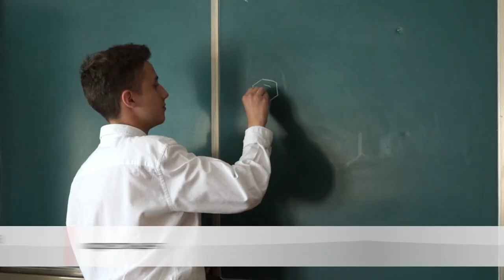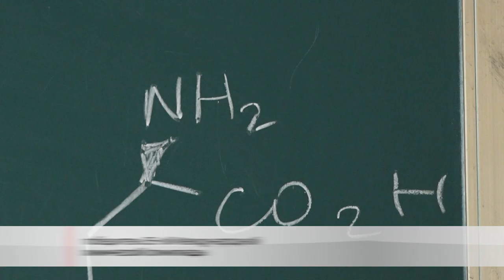Формула победы. Бобруйчанин завоевал высокую награду на международной химической олимпиаде.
Белорусские школьники вернулись с наградами с 55-ой международной химической олимпиады, участие в которой принимали юные дарования из 87 стран мира.